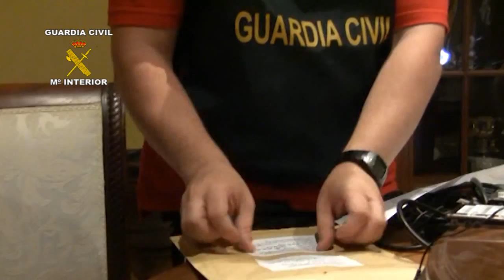Operación Cumpai. Operaciones de la Guardia Civil. España, Portugal, Francia y Bélgica, UCO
La Guardia Civil desmantela una importante  organización internacional dedicada al contrabando de tabaco

En la operación desarrollada en España, Portugal, Francia y Bélgica,   han sido detenidas 13 personas e intervenidas 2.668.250 cajetillas de cigarrillos de contrabando

La organización, con estructuras operativas en Oriente Próximo, África y Europa, tenía capacidad para introducir mensualmente en Europa diez contenedores con millones de cajetillas de tabaco de contrabando, que les reportaban unos beneficios de 1,1 millón de euros por contenedor

La intervención de esta gran cantidad de cajetillas de tabaco está considerada como una de las operaciones más importantes llevadas a cabo en los últimos años a nivel europeo

30 de mayo de 2013.- La Guardia Civil en el marco de la operación "CUMPAI", desarrollada en Cádiz, Málaga, Córdoba, Sevilla, Valencia, Santa Cruz de Tenerife, Portugal, Francia y Bélgica, ha desmantelado una de las más importantes organizaciones internacionales, cuya actividad consistía en el tráfico ilícito de tabaco y en el blanqueo de capitales.

Durante la operación se han intervenido en Sevilla, Algeciras, Valencia, Francia y Portugal, 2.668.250 cajetillas de cigarrillos de contrabando, y se ha procedido a la detención de 13 personas (10 españoles, 1 inglés, 1 irlandés y 1 belga), todos ellos como presuntos autores de delitos de contrabando, blanqueo de capitales y pertenencia a organización criminal. Igualmente por los hechos ha sido imputada una persona de nacionalidad española.

La organización, dirigida por un ciudadano irlandés y otro inglés, residentes en Marbella (Málaga), tenía capacidad de acción a nivel mundial, manteniendo sus estructuras en países de Oriente Próximo, África y Europa.

La interlocución con los proveedores asiáticos del tabaco y el transporte de la mercancía hasta diferentes puertos de la UE estaba encomendada a  varios ciudadanos españoles que han sido detenidos  en la operación. Un ciudadano jordano se encargaba de facilitar la documentación que daba cobertura al tabaco de contrabando que desde Jordania partía hacia  Europa.

Igualmente, la red disponía de miembros en los distintos puertos de la UE, cuya misión era la de facilitar la salida del puerto de la carga, así como su traslado a naves de la organización hasta su posterior distribución al por mayor.

La organización poseía la capacidad de introducir, al menos, 10 contenedores de tabaco de contrabando al mes, reportándoles unos beneficios de 1,1 millón de euros por contenedor.

Tabaco de países asiáticos

Los detenidos, introducían en territorio de la UE importantes partidas de tabaco fabricado en países asiáticos. Para ello, utilizaban como cobertura para la entrada, a diversos estados africanos y de la periferia oriental de la UE.

Para su introducción, la organización usaba principalmente los puertos de Algeciras, Valencia, Amberes (Bélgica) y Lisboa. Igualmente, empleaban Bulgaria cuando el tabaco procedía, por vía terrestre, de la vertiente oriental.

Con el fin de ocultar su actividad ilícita, la red había creado un entramado empresarial compuesto por empresas pantalla, encargadas de realizar las transacciones comerciales y declaraciones fiscales falsas. Una vez que el tabaco se hallaba en territorio de la UE, la organización trasladaba las distintas partidas a otros países de la Unión, utilizando su infraestructura logística.

Con el fin de eludir posibles alertas por la venta ilícita de marcas reconocibles, el tabaco que comercializaban, que no era falsificado, correspondía a marcas menos conocidas.

En los NUEVE registros domiciliarios practicados durante la investigación, la Guardia Civil ha intervenido:

•   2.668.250 cajetillas de tabaco de diversas marcas.

•   50.000 euros en efectivo que iban a ser entregados como señal para la adquisición de una nueva partida de tabaco.

Igualmente se han bloqueado gran cantidad cuentas bancarias y propiedades inmobiliarias.

La operación que continua abierta, está siendo realizada por el Grupo de   Delitos Económicos de la Unidad Central Operativa (UCO) de la Guardia Civil en colaboración con investigadores de los Cuerpos de Seguridad de Portugal, Francia y Bélgica.